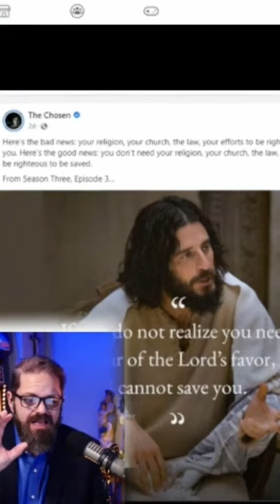The Chosen TV Show - a Catholic Reaction